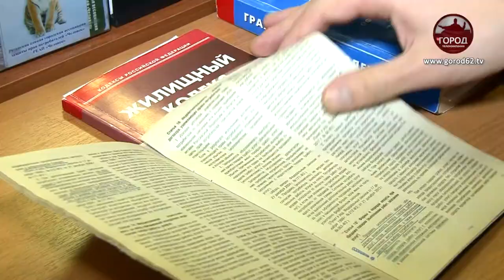КОГДА ТЕЧЁТ КРЫША